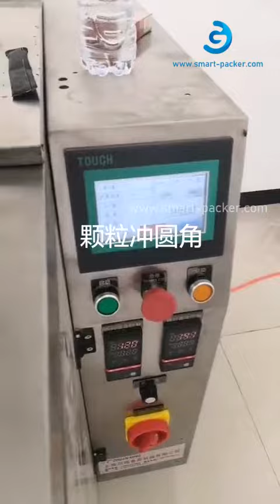Línea de ensacadora automática de bolsas de forma redonda tipo bolsa de punzonado llenado vertical s